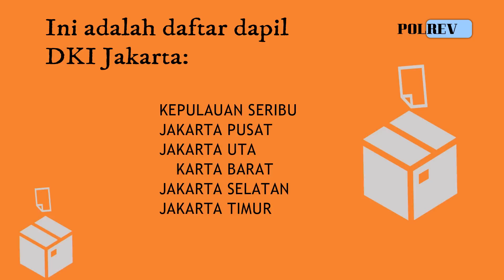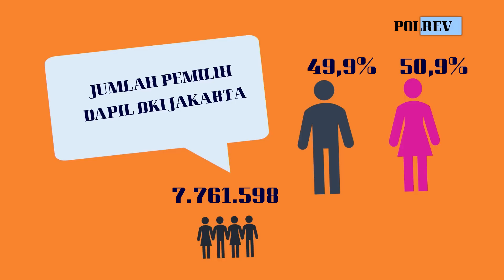CALON DPD DAPIL DKI JAKARTA PEMILU 2019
Pemilihan Umum 2019 (Pemilu 2019) dilaksanakan pada tanggal 17 April 2019. Pada Pemilu 2019 Warga Negara Indonesia yang memiliki hak suara akan memilih Presiden dan Wakil Presiden, anggota DPR RI, anggota DPD RI, anggota DPRD Provinsi dan anggota DPRD Kabupaten/Kota.

Berikut ini adalah Video Deskripsi tentang Dewan Perwakilan Daerah (DPD) Pada Pemilu 2019 meliputi Para Kandidat atau Calon di tiap daerah pemilihan (dapil), Daerah Pemilihan (Dapil), Jumlah Pemilih, dan Deskripsi Proyeksi Perolehan Suara (Keterpilihan).

Mengapa nomor urut calon anggota DPD pada kertas suara Pemilu 2019 dimulai dari nomor urut 21?
Pada pemilu tahun 2019, sesuai dengan PKPU Nomor 14/2018 (pasal 84, ayat 4), nomor urut calon anggota DPD dibuat setelah nomor urut terakhir partai politik peserta pemilu. Adapun jumlah partai politik pada Pemilu 2019 sebanyak 20 Partai Politik (sudah termasuk 4 parpol lokal Aceh). Dengan demikian nomor urut daftar calon sementara anggota DPD RI dimulai dari nomor 21.
Berikut ini urutan parpol peserta Pemilu 2019:
1. PKB
2. Gerindra
3. PDIP
4. Golkar
5. NasDem
6. Partai Garuda
7. Partai Berkarya
8. PKS
9. Perindo
10. PPP
11. PSI
12. PAN
13. Hanura
14. Partai Demokrat
15. Partai Aceh (BERLAKU PADA SURAT SUARA DI ACEH)
16. Partai Sira (Aceh)  (BERLAKU PADA SURAT SUARA DI ACEH)
17. Partai Daerah Aceh (BERLAKU PADA SURAT SUARA DI ACEH)
18. Partai Nanggroe Aceh  (BERLAKU PADA SURAT SUARA DI ACEH)
19. Partai Bulan Bintang (PBB)
20. Partai Keadilan dan Persatuan Indonesia (PKPI)

Video ini dibuat sebagai sarana pendidikan politik. Video ini dibuat dengan analisis dan proses editing yang ketat, namun sebagai manusia biasa mungkin saja masih ada kekurangan yang perlu diperbaiki, mohon sampaikan dalam bentuk komentar dan saran atau kontak langsung. Kesalahan yang terjadi bukan merupakan unsur yang disengaja. Terlebih dahulu kami mohon maaf jika ditemukan hal-hal yang masih kurang.

Terimakasih & Salam Hangat.